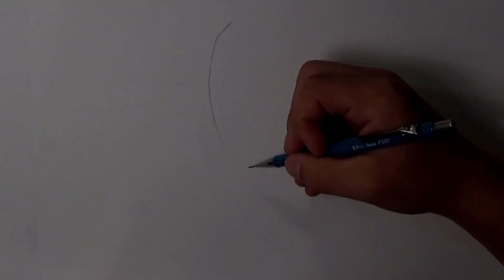Drawing of Deadpool in Pencil| Deadpool 2 Marvel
Drawing of Deadpool in Pencil from Deadpool 2

Hi everyone, today's drawing is of Deadpool from the movie Deadpool 2, however I decided to draw this version of Deadpool in pencil.  I hope you all enjoy the pencil version of Deadpool after drawing my recent drawing of Deadpool with color.